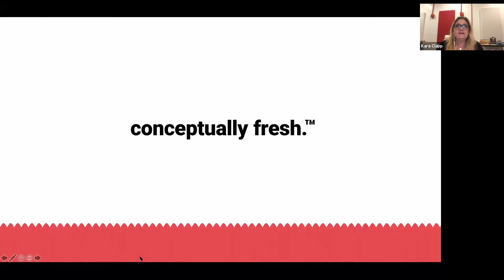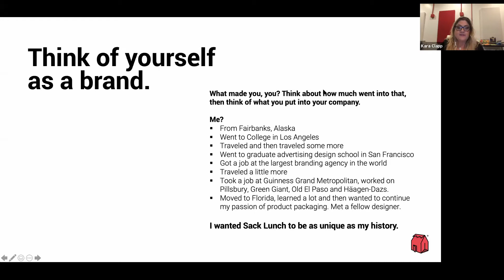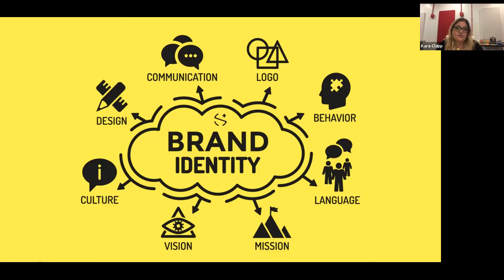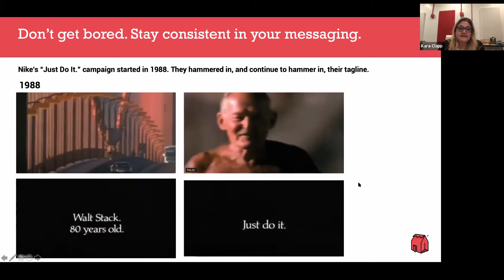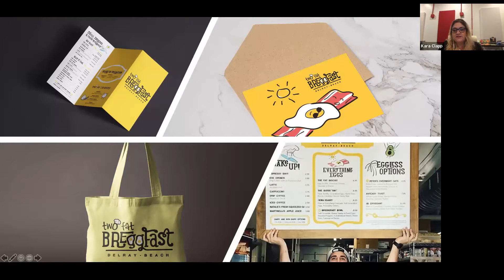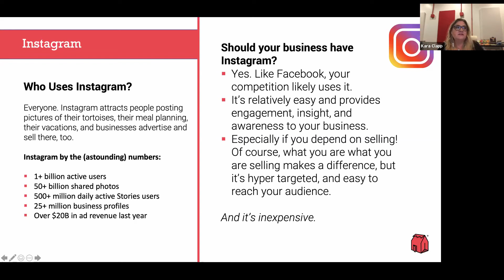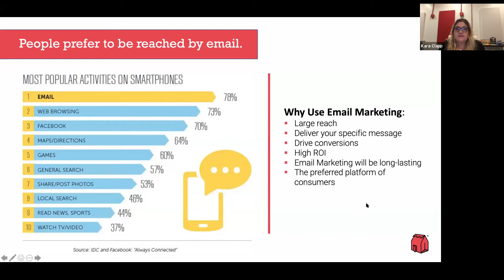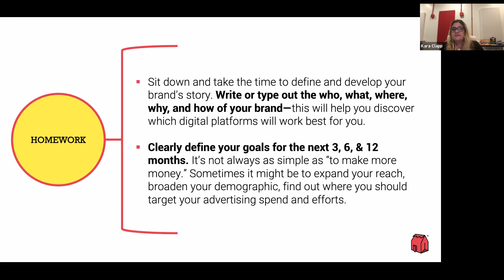Branding in the Age of Social Media. PRIME 4.2.2021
Find out tips and tricks and all you need to know about your Branding and Social Media with Kara Clapp, Founding Partner/Principal Creative Director of Sack Lunch Agency.

and see how we can help you business grow!